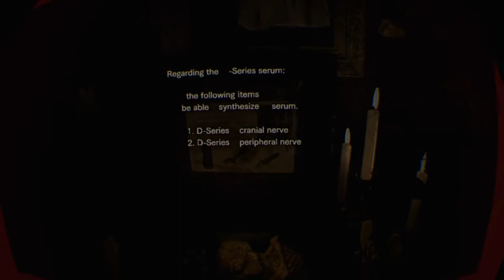Resident Evil 7: Biohazard #4 - SCARIEST BOSS BATTLE! [PlayStation VR]